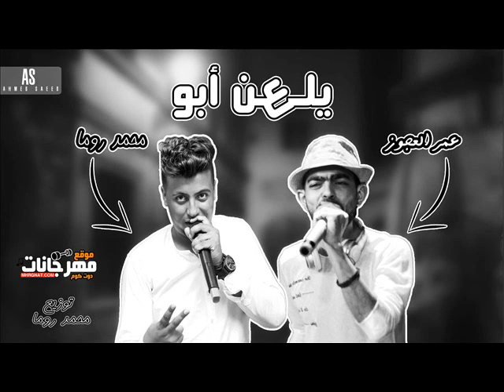المهرجان اللى هيجنن الناس | مهرجان يلعن ابو 2018 - عمرو العجوز و محمد روما | توزيع روما